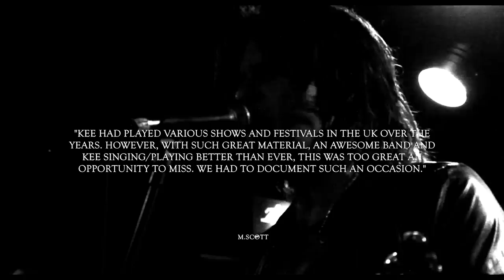Kee Marcello Band - Seventh Sign (Live from the 3rd Rock)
Recorded Live during the bands extensive Uk tour and available to buy  or rent from Vimeo (See above link)
Concert film contains songs from Kee's long and extensive career as well as interviews and footage shot by fans from the audience to add authenticity to the excitement of the live experience.